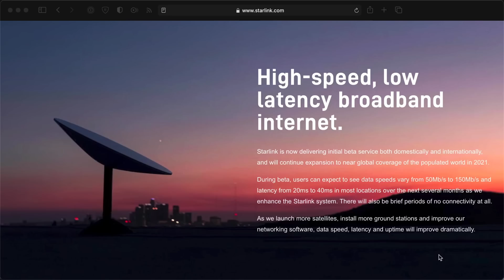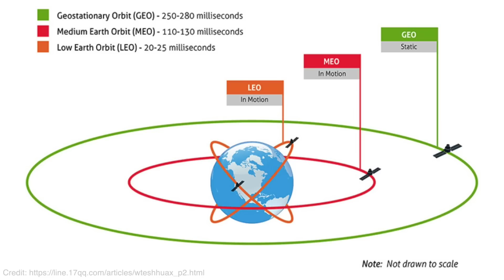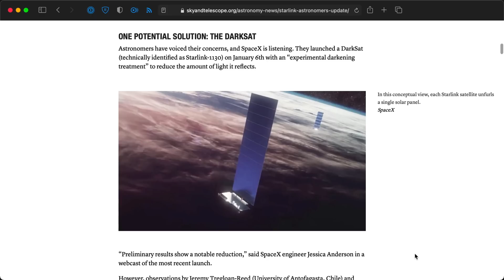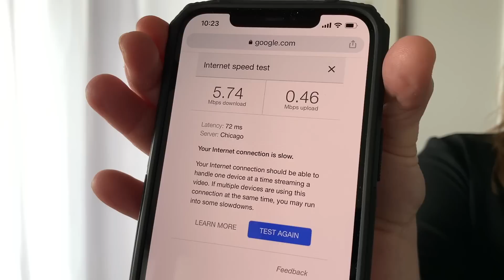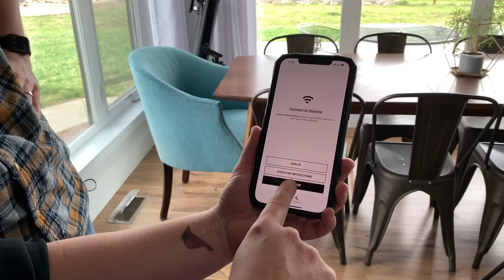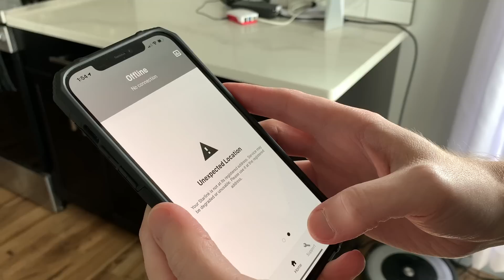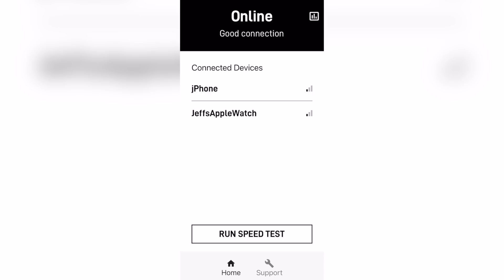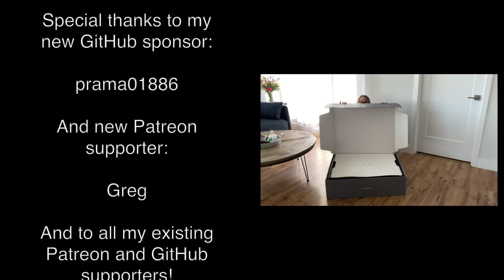I took SpaceX's Starlink 'Dishy' to my cousin's farm!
This is the first of a series of videos where I'll be exploring Starlink, SpaceX's new satellite-based Internet service.

I received a 'Dishy' in March, and in this first video, I take it to my cousin's farm and learn about how people living in more rural communities deal with Internet access. Then I unbox the dish and set it up using the Starlink App.

Special thanks to Annie from Haarmann Farms for welcoming me to her home!

Contents:

00:00 - Intro
00:38 - What is Starlink?
03:23 - Thousands of satellites
04:19 - Jeff goes rural
06:46 - Unboxing Dishy
09:00 - Plugging it all in
10:29 - Starlink App setup
12:31 - Will it work?
12:59 - Maybe.
13:43 - OSHA violations and bloopers

Record scratch sound effect by luffy, freesound.org
RV video by Frederik M from Pexels
Boat video by Kelly Lacy from Pexels
Remote facility video by Sorapop Udomsri from Pexels